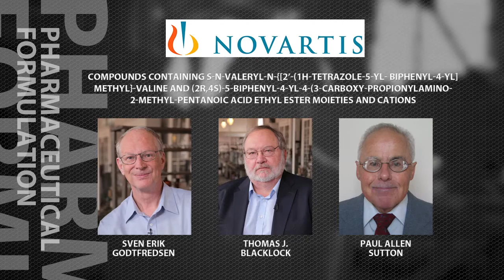R&D Council of NJ 2015 Edison Patent Award Winner Novartis Pharmaceuticals Corporation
Novartis Pharmaceuticals Corporation and inventors Lili Feng, Sven Erik Godtfredsen, Paul Allen Sutton, Mahavir Prashad, Michael J. Girgis, Bin Hu, Yugang Liu, Piotr Karpinski, Thomas J. Blacklock were recognized with an Edison Patent Award in the pharmaceutical formulation category for “Compounds containing S-N-valeryl-N-{[2′-(1H-tetrazole-5-yl)-biphenyl-4-yl]-methyl}-valine and (2R,4S)-5-biphenyl-4-yl-4-(3-carboxy-propionylamino)-2-methyl-pentanoic acid ethyl ester moieties and cations” (U.S Patent 8,877,938 B2). The invention enhances the beneficial effects of endogenous natriuretic peptides, which are thought to significantly improve ventricular filling of or ejection from the heart, and forms part of a medicine recently approved by the FDA to treat heart failure with reduced ejection fraction.